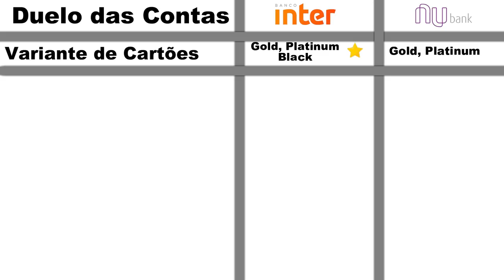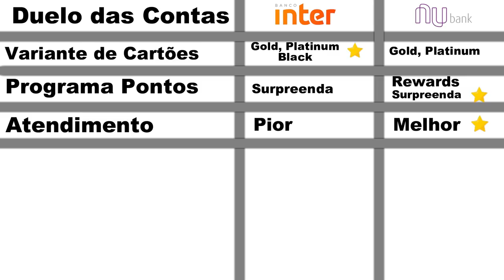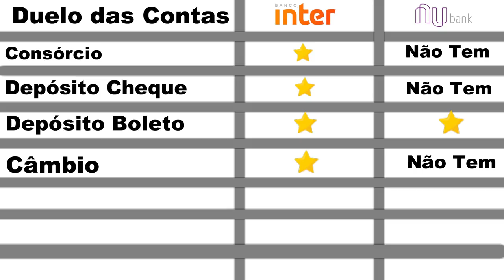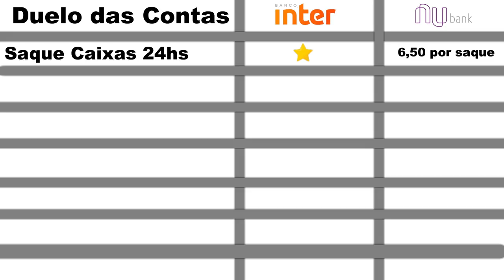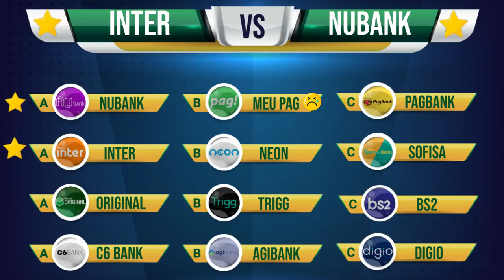💳Banco Inter X Nubank: Quem ganha? DUELO DAS CONTAS DIGITAIS. Série Do Nosso Canal🔝⭕